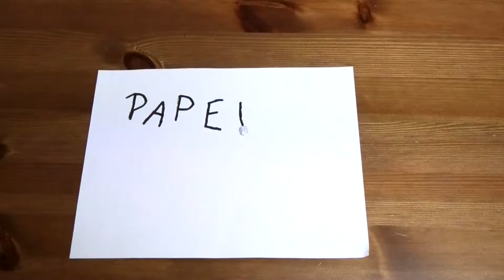paper cartoon ... tests papier déchiré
petits tests de papiers déchirer stop motion...